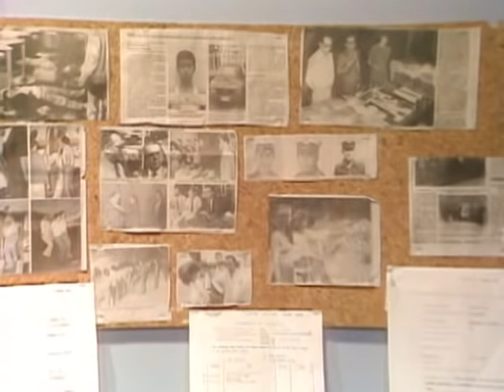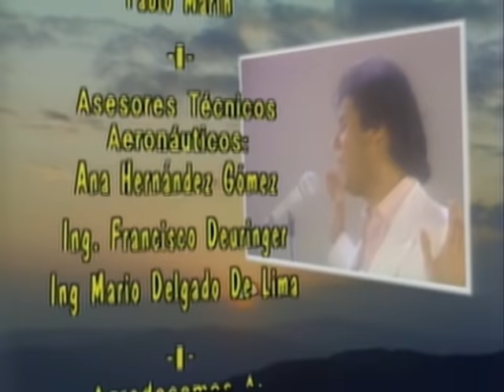El Sol Sale Para Todos - Episodio 079